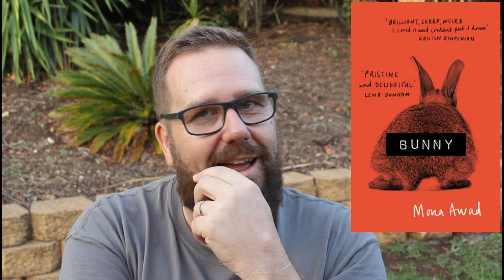Book review - Bunny by Mona Awad (with birds!)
Book review of Mona Awad's Bunny.
Bird lovers please fast forward to 5:20. Book lovers please listen to everything.